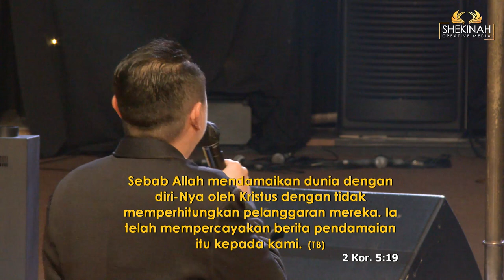Ev Revano - Dare to Change Part 1 (Hati Bapa)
Kita harus tahu identintas diri kita dalam Tuhan, karena itu akan memerdekakan kita bahkan memberikan kuasa penuh untuk mengalahkan tekanan dan  ketakutan. Sebagai anak Allah, kita dapat panggil Allah sebagai Bapa kita (Luk 3:38). Ini yang berusaha ditutupi oleh si jahat dengan cara memberi kuk perhambaan pada manusia sehingga ada jarak terpisah antara kita dengan Tuhan. Padahal, Oleh darah Kristus kita telah ditebus dan menjadi ciptaan baru: yang lama telah berlalu dan yang baru sudah datang. Kita juga telah dibenarkan oleh karena kasihNya sebagai Bapa pada kita. Kerinduan Tuhan hanya ingin kita bersukacita bersama Dia, Abba Bapa kita (3 Yoh 1:4).

Prayer Request (Dukungan Doa):
Phone / Whatsapp

Terima kasih.